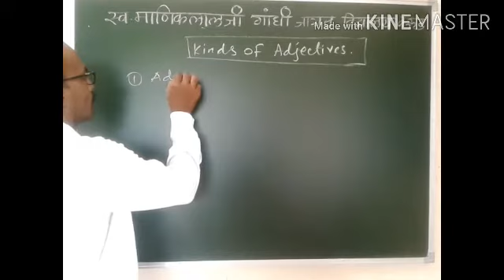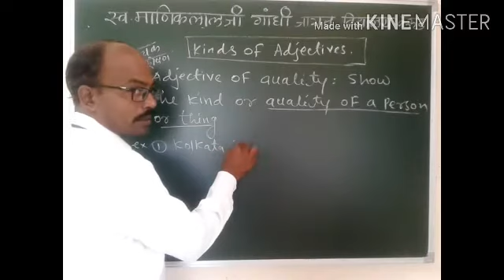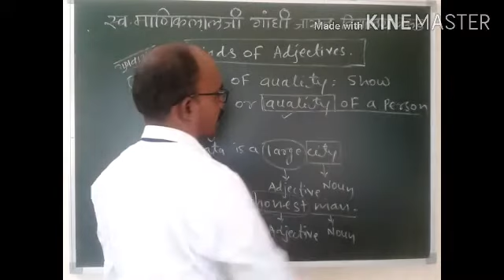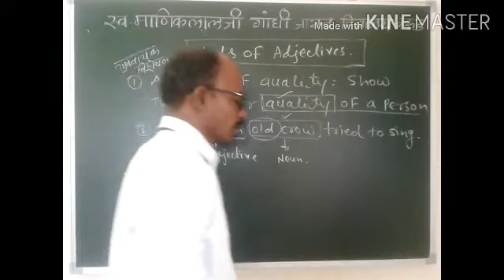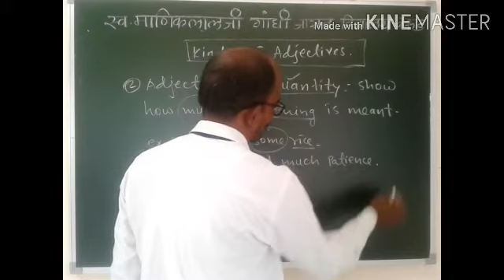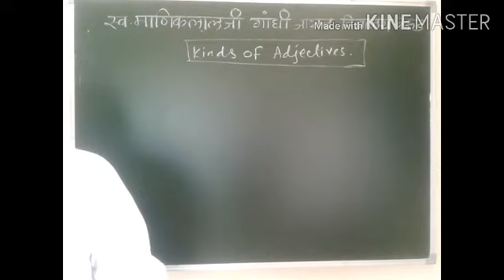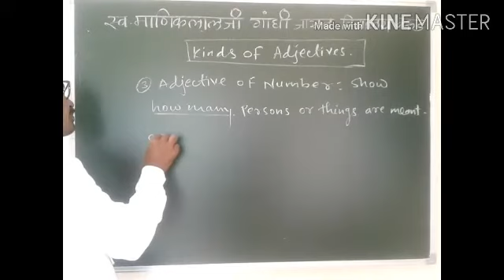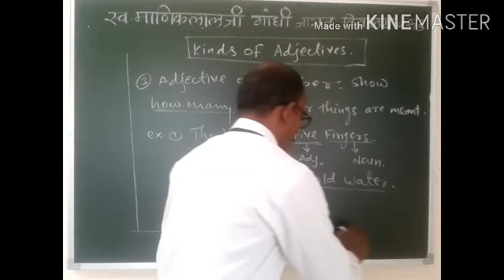English Grammer 7th A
Kinds of an Adjectives